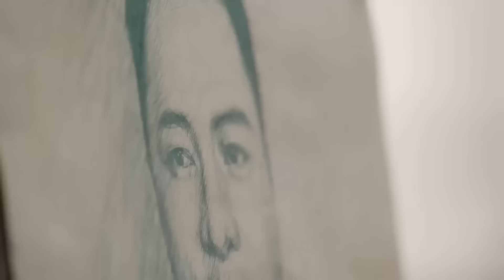VẬN MỆNH TẬP 03 - Phim Hành Động Kháng Nhật Siêu Đỉnh 2023 (Thuyết Minh)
✤ Đạo diễn: Lưu Đào
✤ Diễn viên: Lâm Giang Quốc, Vương Tuấn Nghị, Tiền Vịnh Thần
✤ VẬN MỆNH lấy bối cảnh những năm 30 thế kỷ 20, kể về câu chuyện yêu hận tình thù của ba anh em kết nghĩa. Thiếu gia Hà phủ là Hà Đông Minh, liên trưởng quốc quân Thẩm Gia Lương cùng thủ lĩnh sơn trại Uông Triệu Lam vì đánh giặc mà quen biết, vận mệnh của cả ba gắn chặt với nhau, cuối cùng trong một trận chiến sinh tử, cả ba trích máu ăn thề, kết nghĩa anh em.